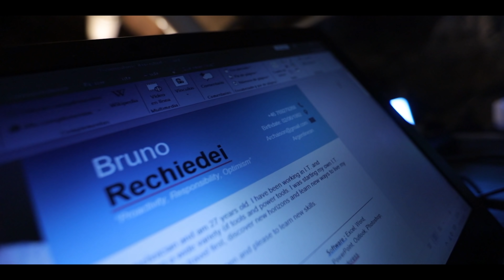WORKAWAY SUECIA Conviene? La Verdad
Segunda semana en este workaway, segundo video de la serie, con mas detalles de como funciona esta modalidad de trabajo no remunerada y el resumen de la semana de lo que se vivio en lo que hemos llamado "La granja de Gran Hermano", drama, tension, escandalo y como seguira la proxima semana?
Enterate las ultimas noticias en mi instagram 🤣

Si te gusta lo que hago y queres apoyar mi laburo con una moneda lo podes hacer aca 😁

Mi equipo
Mi camara
Mi lente favorito
Lente estandar
Lente tele
Lente portrait
Mavic Pro
Microfono para buen audio
Mi mochila